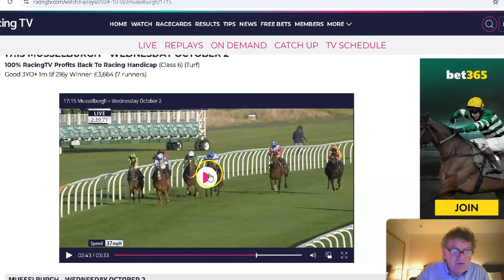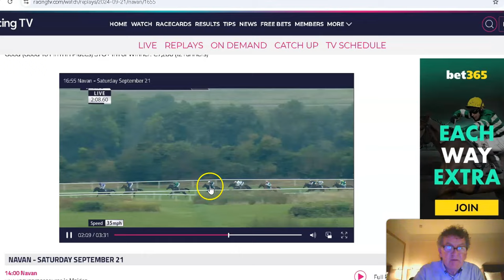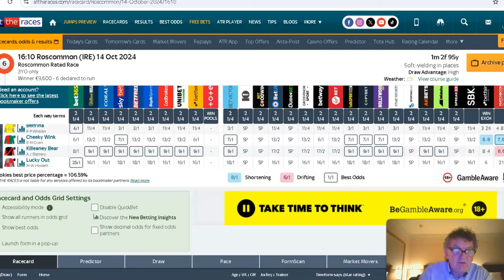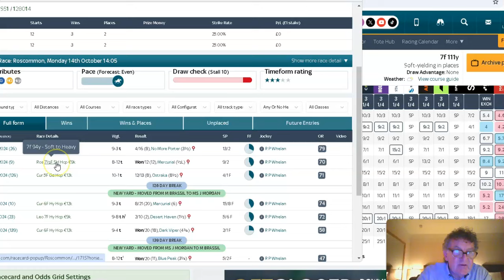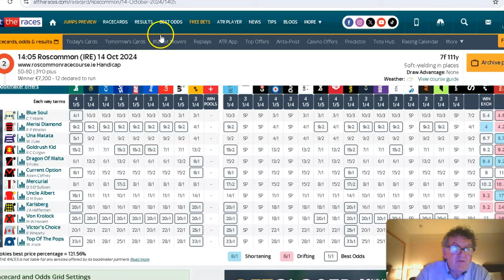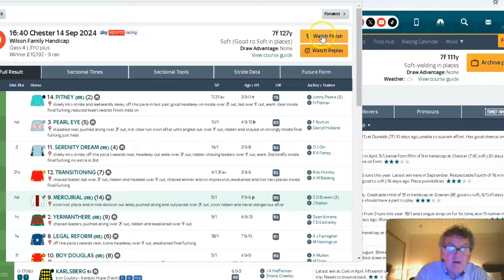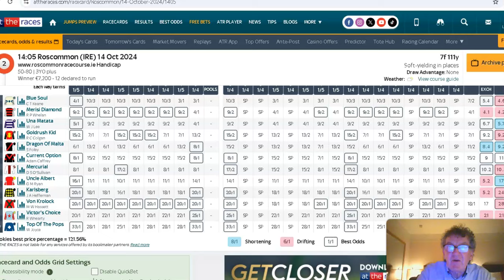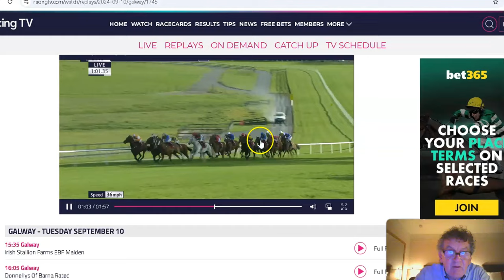Mickey D"s 💥 Tips For Monday Oct 14th 🏆 🏆 💥 💥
2.05 Roscommon Mercurial 8/1 1pt ew 4 Places 2nd 💰

3.05 Roscommon Asisaid 10/1 1pt ew 4 Places 2nd 💰

EW Double  2nd & 2nd 💥  💰 💸

3.20 Musselburgh Reel Her In 1/1 ✅️ 🏆 💥 SP 6/4  Bus Horse 🐎
4.10 Roscommon Hello Neighbour 6/4  ✅️ 🏆 💥
1pt Double 💰 💸 💥

Mickey D